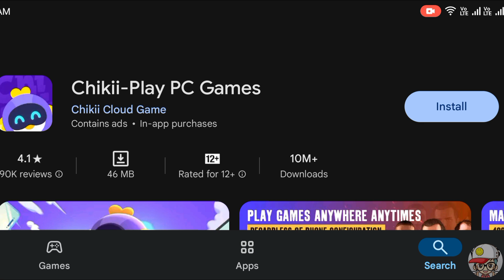How To Download Evil Nun The Broken Mask For Android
My Insta I'd / MA1 GAMERZ

Keplerians

Team

Horror

Game